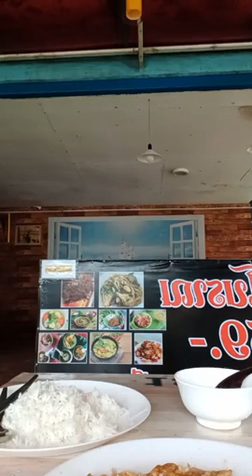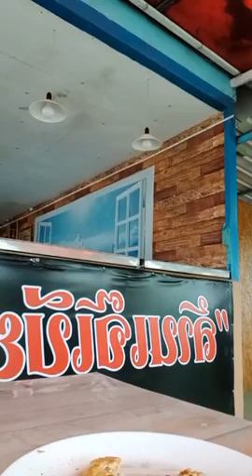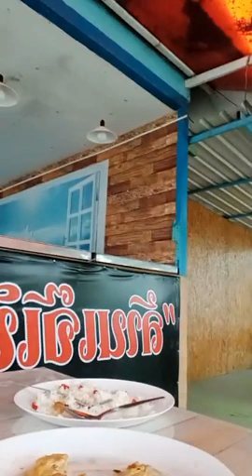เจ๊เบียร์ทวงน้ำปลาจากฟรีจากพนักงานขาย ที่ร้านใช้น้ำเปล่าอยู่ ตอบตรงดีค้าบเจ๊😁